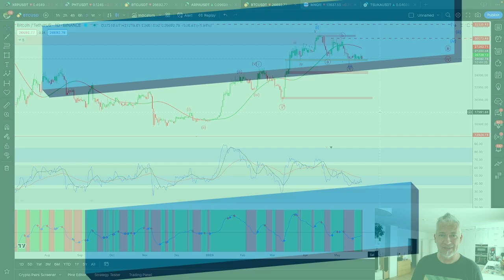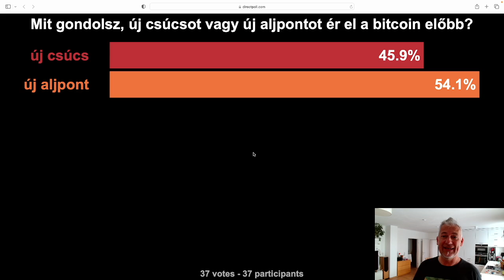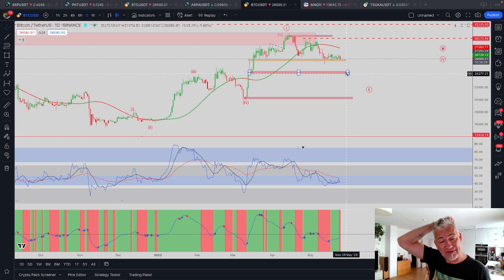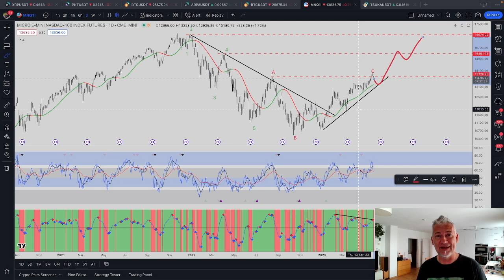Új minimum jöhet a bitcoin árfolyamában - legalábbis a szavazataitok alapján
Az AKADEMIA kóddal az első befizetésed értékének 7%-át bónuszként írja jóvá a tőzsde.
Az AKADEMIA25 kóddal 25%-kal kevesebb jutalékot fognak levonni tőled.

0:00 Intro
0:28 Piaci szentiment
1:13 Bitcoin
8:35 Nasdaq